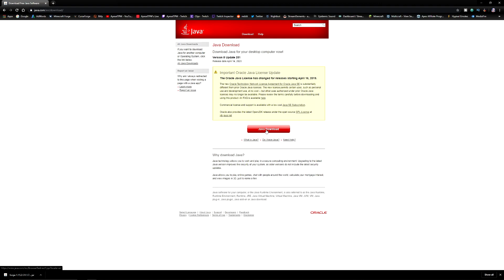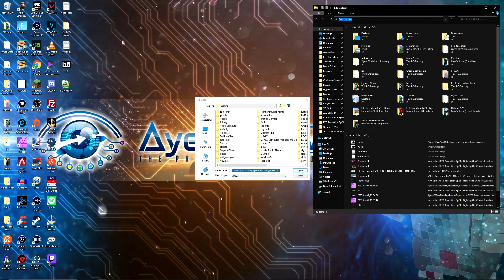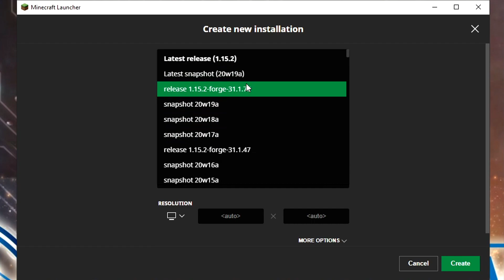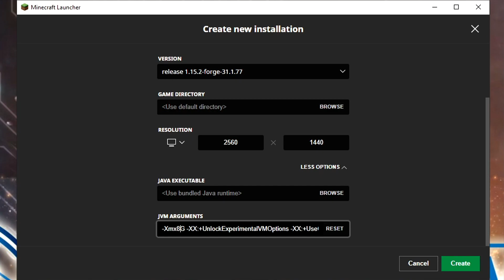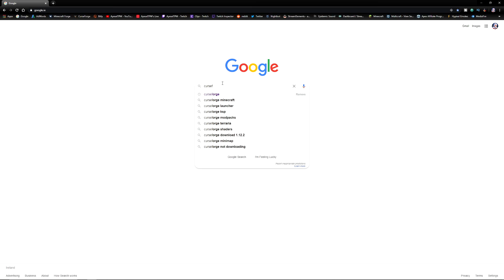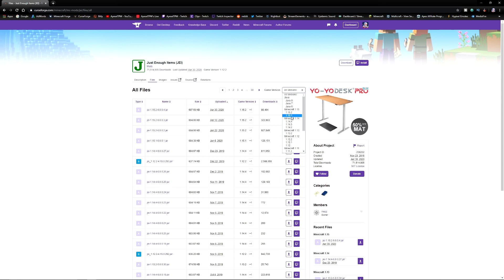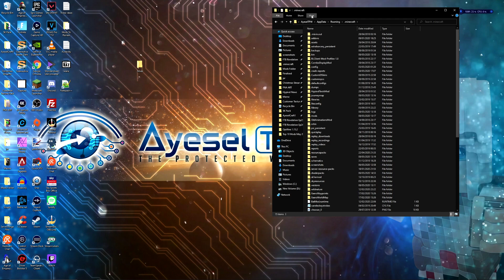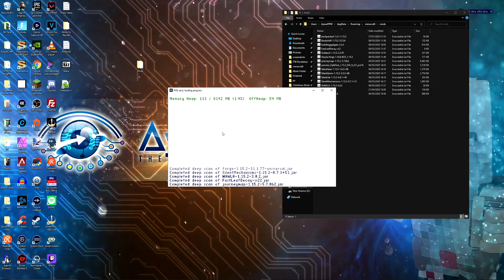How to Install Mods for Minecraft 1.15.2 (Simple & Easy Tutorial)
Simple and easy tutorial on how to download and install forge and mods for Minecraft 1.15.2. Installing and playing with mods in minecaft has never been easier.

✦ 『 ღ 』 ✦

✦ 『 ღ 』 ✦

✦ 『 ღ 』 ✦